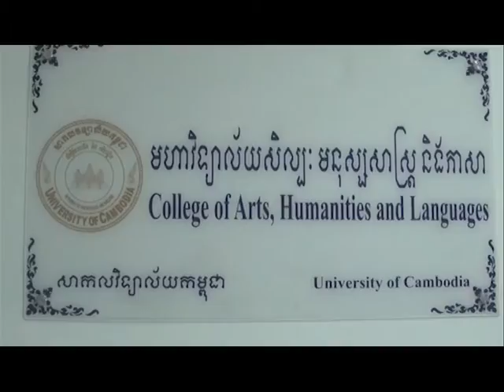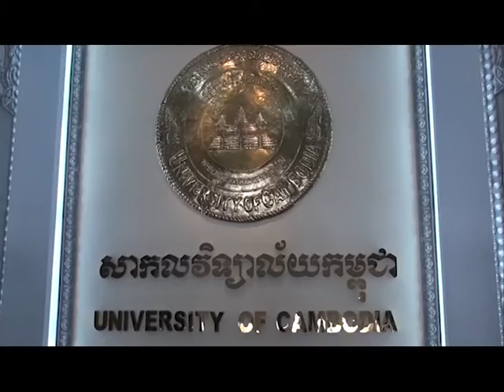A student of UC wins scholarship to study at Cambridge University in UK